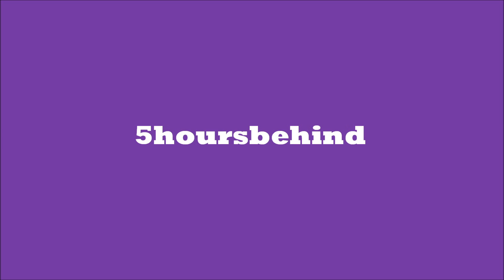Best friend challenge- part 2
Had to keep it kinda quiet, because my father was working upstairs lol.